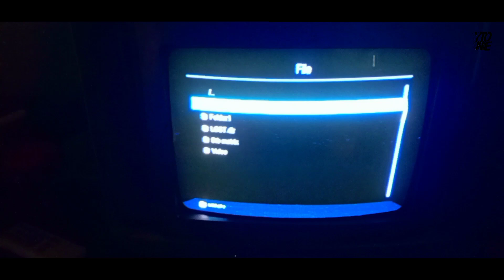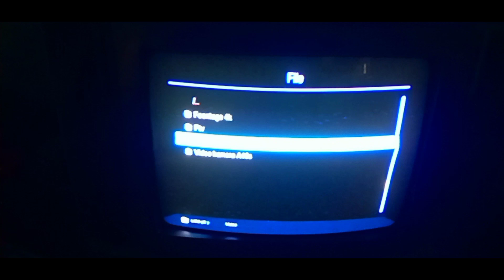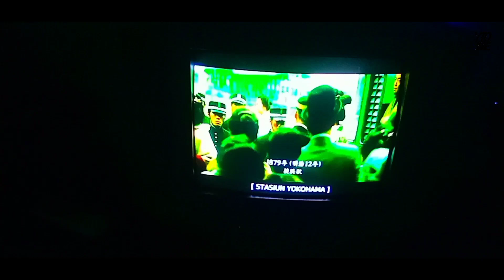Tutorial Menonton Video di Stb Matrix Apple HD Dengan Alat Sandisk Yang Punya Stb Matrix Harus Tau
Di Video kali ini saya akan membagikan sebuah tutorial untuk menonton film move di stb matrix apple hd dengan menghubungakan Alat sandisk ke set top box gimna caranya simak di video brikut ini :

yang pertama kalian harus punya alat nya yaitu

1.sandisk

2.file video yang udah di simpan dalam sandisk

3.membuat sebuah folder di dalam sandisk

4.colokan alat sandisk ke set top box di bagian depan

5.buka menu stb , klik ke ikon usb di menu stb

6.klik file manager kli file lalu buka folder yng udh dibikin di sandik lalu akan muncul file video nya
7. download file videonya ada di googel